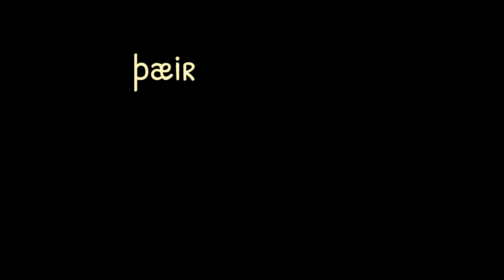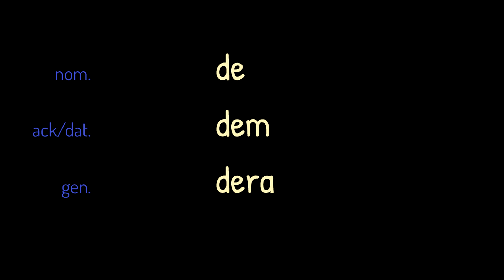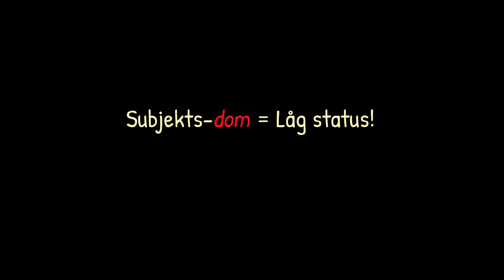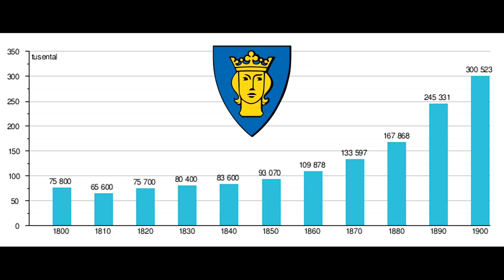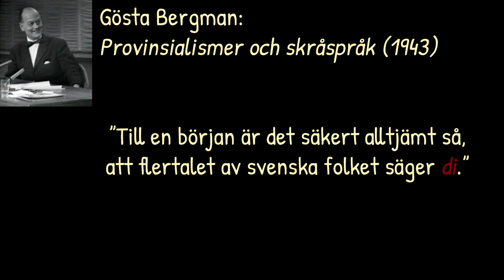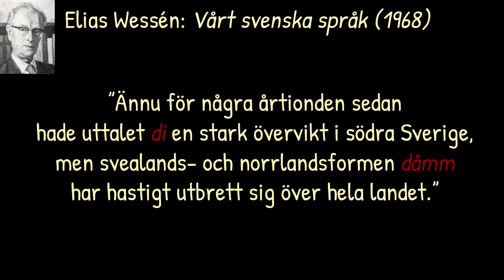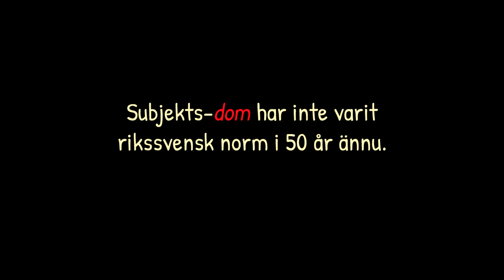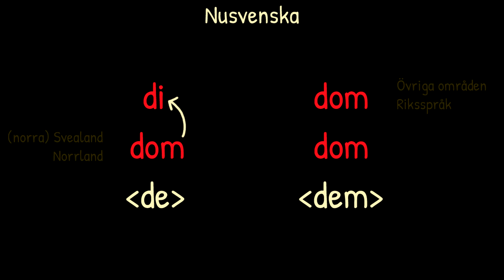Historien bakom de / dem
Hur kommer det sig att man stavar 'de' och 'dem' olika, men ändå uttalar dem likadant? Den här filmen går till botten med ordens ursprung – och förklarar varifrån de kommer, och hur de har utvecklats och uttalats genom historien fram till i dag.

Bilden på runstenen föreställer U 164, och är CC-by-2.5 av Riksantikvarieämbetet.

Tack till Mikael Parkvall för grundkartan över de svenskspråkiga områdena!